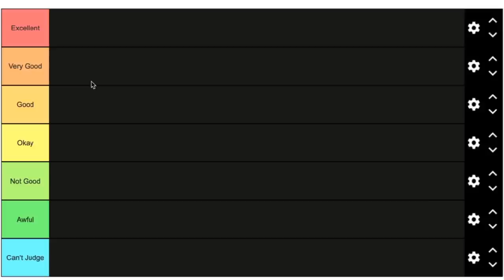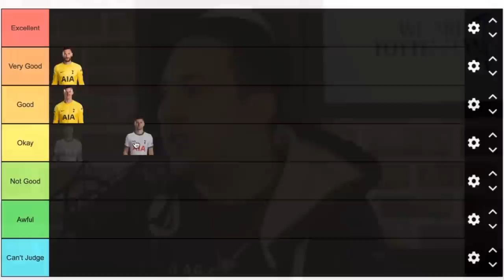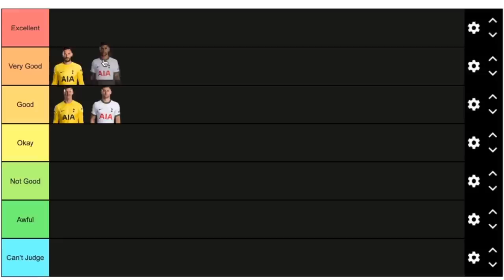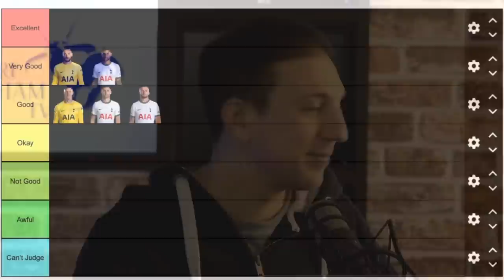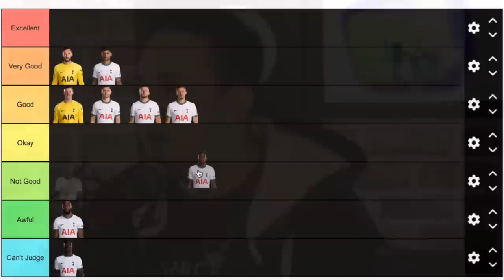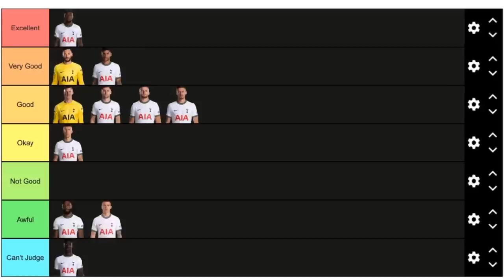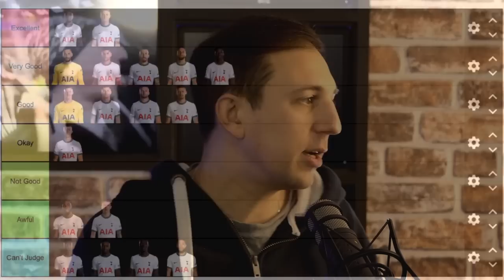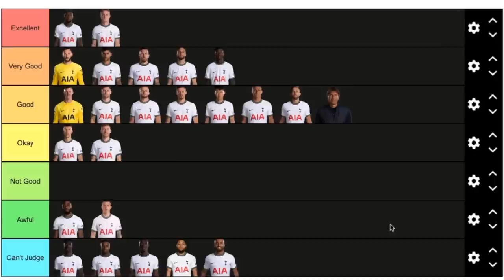The Tottenham February PLAYER PERFORMANCE Tier List!